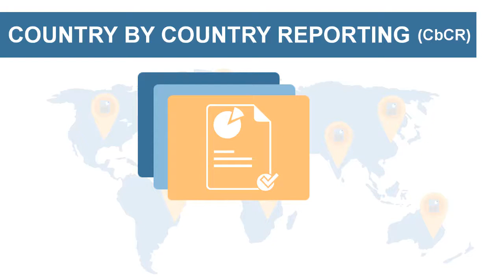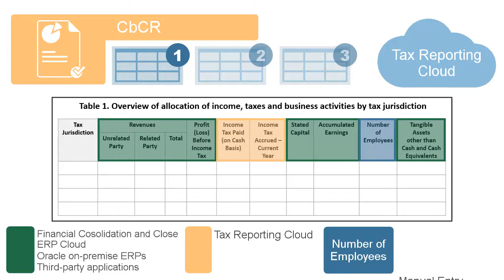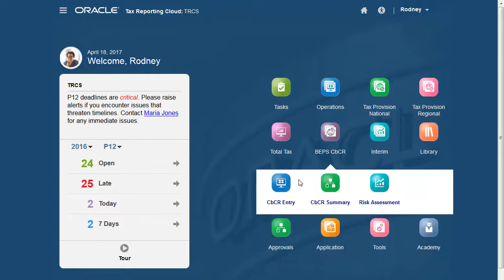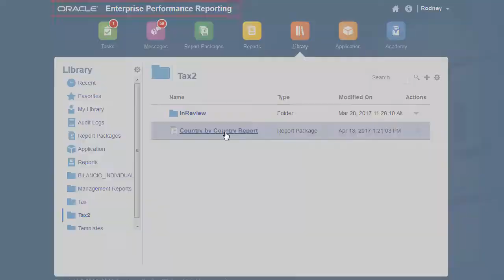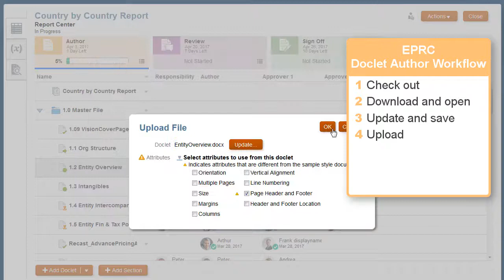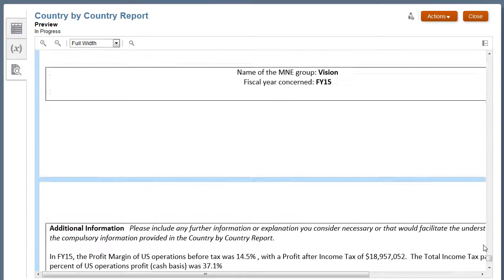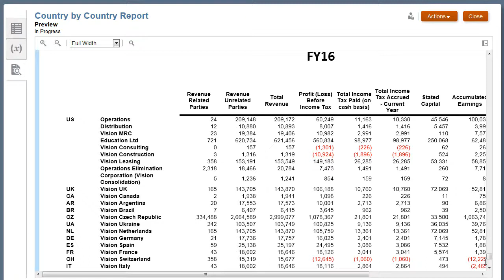Overview: Country by Country Reporting with Oracle EPM Cloud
In this overview we'll show you the highlights to comprehensively address all three tiers of the Country by Country Reporting (CbCR) requirements with the EPM Cloud. You'll learn about Tax Reporting Cloud's ability to address data collection and reporting for the CbCR template, and also see how EPRC provides greater efficiency and control when collaboratively preparing the Master and Local Files.

Tax Reporting Cloud is now Tax Reporting, a business process in Oracle EPM Cloud.